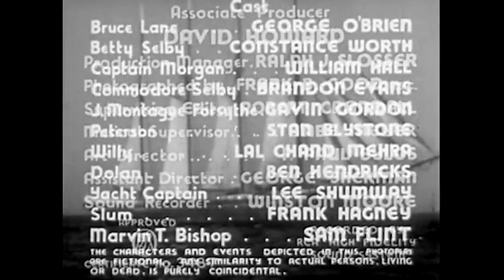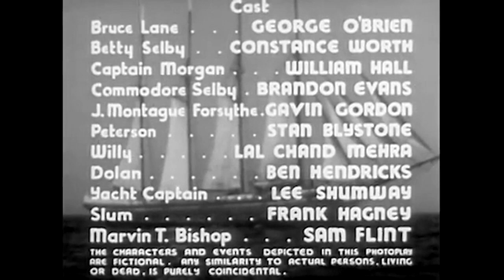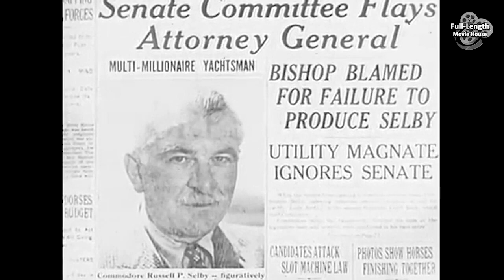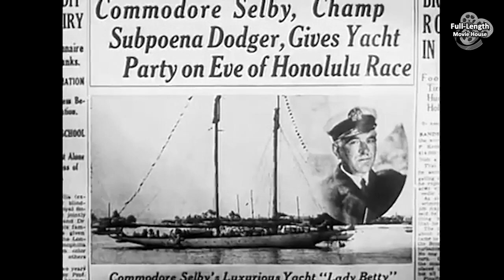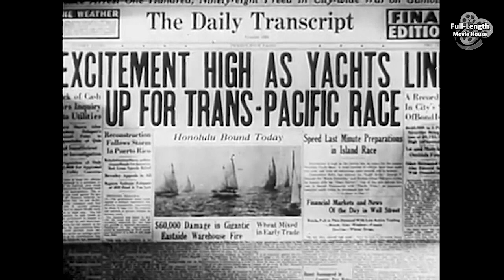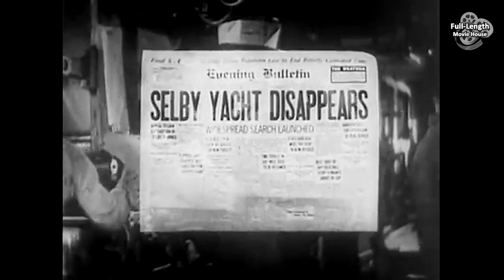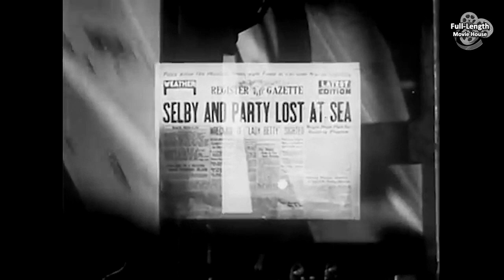Windjammer (1937) — Adventure Drama / George O'Brien, Constance Worth, William Hall, Brandon Evans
A Race Across the Pacific Turns Into a Battle of Survival and Betrayal When a Man Serving a Senate Subpoena to a Millionaire Uncovers a Treacherous Conspiracy...

"Windjammer" is a captivating film set in San Francisco. The story centers around Bruce Lane, a lawyer tasked with serving a summons to Commodore Selby, a wealthy millionaire. However, when Lane arrives at Selby's residence, he discovers that the Commodore has embarked on a yacht race to Honolulu.

Determined to complete his duty, Lane sets off on a thrilling journey to catch up with Selby and deliver the summons. Along the way, he encounters a diverse cast of characters, including fellow sailors, rival competitors, and enchanting locals. As Lane sails through the vast Pacific Ocean, he faces numerous obstacles, ranging from treacherous weather conditions to intense competition.

As the race progresses, Lane not only strives to fulfill his professional obligations but also finds himself drawn into the exhilarating world of yacht racing. He learns about the camaraderie among sailors and the unwavering spirit of competition that drives them. Amidst the challenges and dangers of the open sea, Lane discovers his own strengths and passions, igniting a newfound love for sailing.

Throughout the film, breathtaking visuals capture the beauty of the ocean and the majestic windjammers in action. The viewer is transported into the heart of the race, feeling the adrenaline rush of the sailors and experiencing the thrill of the open waters.

As the race reaches its climax in Honolulu, Lane faces a crucial decision: to fulfill his original mission and deliver the summons or to continue racing and embrace his newfound passion. In this pivotal moment, Lane must reconcile his personal desires with his professional responsibilities.

"Windjammer" weaves together themes of adventure, self-discovery, and the pursuit of passion. It showcases the power of the sea to transform lives and the resilience of individuals as they navigate the challenges that come their way. Ultimately, the film celebrates the indomitable human spirit and the sense of freedom that comes with pursuing one's dreams.

Windjammer is a 1937 American adventure film directed by Ewing Scott.

Cast
George O'Brien as Bruce Lane
Constance Worth as Betty Selby
William Hall as Captain Morgan
Brandon Evans as Commodore Russell P. Selby
Gavin Gordon as J. Montague Forsythe
Stanley Blystone as Peterson
Lal Chand Mehra as Willy
Ben Hendricks Jr. as Dolan
Lee Shumway as Yacht Captain
Frank Hagney as Slum
Sam Flint as Marvin T. Bishop

Uncredited
Al Baffert, John Bagni, Jack Cheatham, Kernan Cripps, Lester Dorr, Jerry Frank, Al Herman, Warren Jackson, House Peters Jr., Marin Sais, Ted Stanhope and Florence Wix

This document includes material from the Wikipedia article "Windjammer (1937 film)"